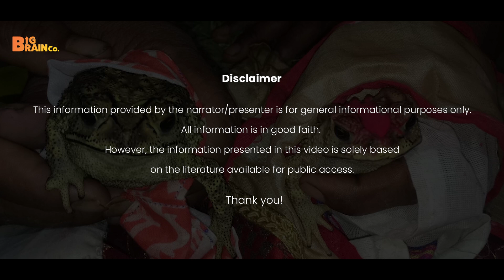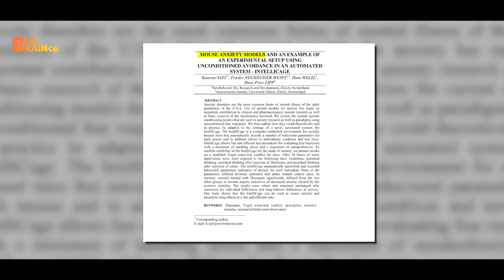Why Indian Men are not getting Married? - Weird Rituals and Traditions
On Screen :  Twinkle Kapoor

India is known for its rich and magnificent culture that has been followed and looked upon for hundreds and thousands of years. Along with some rituals that actually have scientific reason behind them, there are some extremely strange rituals that are seen in India across small villages. From throwing a wedding for frogs to please gods and get rid of the drought, to marrying their daughters to dogs to ward off the ‘evil curse’, there are a lot of rituals that people execute and believe in.

In this video, we go through 3 such rituals and try to understand the science behind why people believe in superstitious rituals at all.